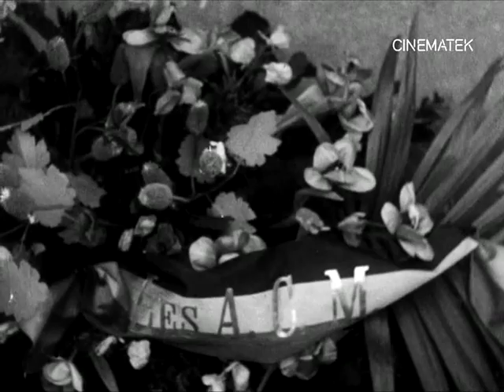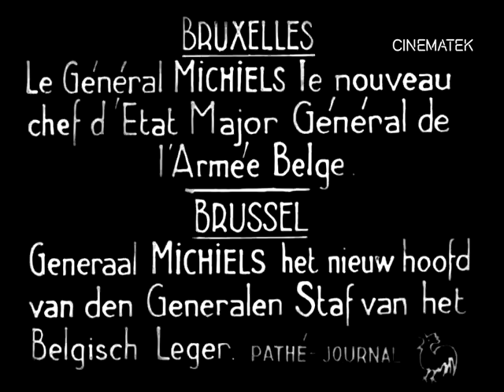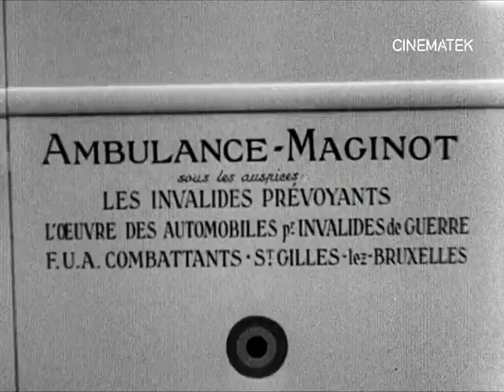Pathé Journal - 1938-1939 - Journal belge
Pathé newsitems showing a number of military subjects.

Pathé Journal - 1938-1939 - Journal belge Unknown - The Royal Belgian Film Archives, Belgium - Public Domain.